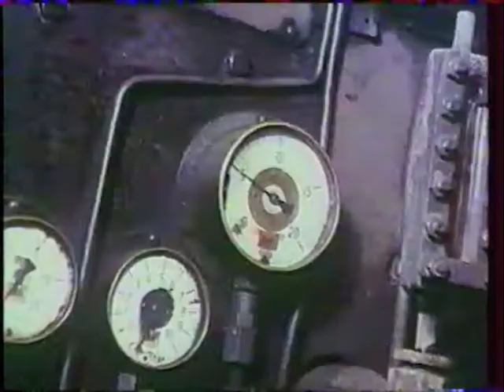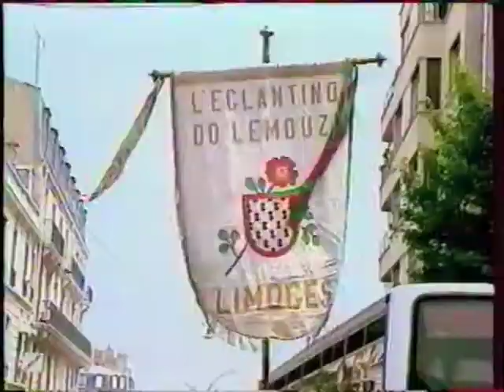50 ans de l'UAICF, Pavillon Baltard 1988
Orchestre symphonique SNCF

Orchestre des jeunes UAICF - 1988

Fondateur : André portes
Direction : Jacky Sauvage

musiciens :
Alain Kameli
Céline Fontaine
Michel Delye
Christelle Bergeat
Christelle Dumont
Clarisse Dollat
Céline Fracqueville
Odile Petermann
Michel Kameli
Claudine Pluquet
Alice Valérie
Sandrine Garcia
Marie Paule Esprit
Marc Bauland
Véronique Bonneveau
Sylvie Laffin
Christophe Laumont
Sylvie Mathieu
Marie Christine Rémongin
Philippe Banteau
Sandrine Demorest
Hervé pierquet
Claude Suray
Isabelle Delissus
Laurent Rollet
Arnaud Godet
Cyril Prevost
Christine Laval
Veronique Devaud
Olivier Garcia
Maryse Jacqueney
Catherine Simony
Hervé Tourdot
Muriel Stuteman
Sophie Leboucher
Sandrine Grivel
Clarysse Grivel
Aline Toussaint
Rémi Laumont
Sandrine Malbrun
Jean Warin
Athasia Menissier
Gérard Adenin
Vincent Carbonari
Fabrice Larzillier
Gérard Brigot
Olivier Tate
Frederic Raillard
Bruno thierry
Pascale Richard
Frederique Lambert
Christophe Woehrle
Pascl Steiner
Agnès Jolivet
Pascal Dumont
Emmanuel Dollat
Damien Dumont
Olivier Corpel
Christophe Deshabit
Olivier Deshabit
Jean-François Beneteau
Bruno Guillet
Christophe Guilet
René Raillard
Patrick Grivel
Laurent Bernasconi
Dany Moritz
Alexandre Menissier
Pascal Villerot
Olivier Lettron
Philippe Simony
Gilles Lehnart
François Hoffmann
Lionel Cachet
Pascal Vrignaud
Rudy Sauvage
Jean-Louis Mortet
Richard Fontaine
Alain Fischer
Dominique Delahoche
Jean-Jacque Rhum
Gui Moritz
Denis Gilson
Sylviane Gagneau
Vincent Delissus
David Duethe
Patrick Brusseaud
Jean-Pierre Moritz
Eric Grivel
Stephane Schmidt
Jean-Luc Fessart
Alain Bonneveau
André Moritz
Marie-Christine Remongin

Réalisation vidéo: Centre Audio-visuel SNCF
Montage et mise en page: Joël Carpentier
Directeur de production: Jacques Pagniez